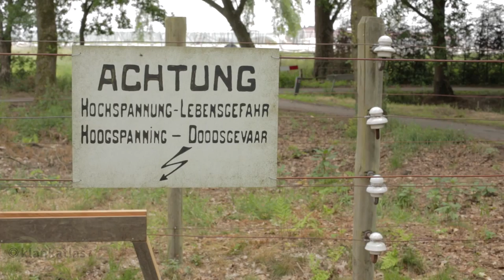Klankroute Wereldoorlog I - De Draad (Gerrit Valckenaers)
Deze klankroute loodst je door de geschiedenis van Noord-Limburg aan de hand van vier luisterwandelingen. Twee Belgische en twee Nederlandse klankkunstenaars lieten zich inspireren door lokale gebeurtenissen uit de Eerste Wereldoorlog en maakten interactieve soundscapes op maat van het landschap.

Tijdens de Groote Oorlog bleef Noord-Limburg grotendeels gespaard van materiële ravage. Ver weg van de frontlinie werden er geen dorpen verwoest of slagvelden uitgevochten. Toch waren de gevolgen van de oorlog voelbaar tot diep in het hinterland. Op slechts een boogscheut
verwijderd van het vrije Nederland kende Noord-Limburg een problematiek van heel andere orde: die van een grensregio in oorlogstijd.

Voor deze klankroute schreven vier klankkunstenaars nieuw werk voor specifieke locaties in Neerpelt en Hamont-Achel:
• Benjamin Van Esser (BE) - Achelse Kluis (Achel)
• Gerrit Valckenaers (BE) - reconstructie van de Dodendraad (Hamont)
• Cilia Erens (NL) - natuurgebied Hageven (Neerpelt)
• Bart van Dongen (NL) – looppiste bij Klankenbos/Provinciaal Domein Dommelhof (Neerpelt)

De route is gebaseerd op het bestaande fietsknooppuntennetwerk in de Limburgse Kempen.
Voor de inhoudelijke invulling van de klankroute werkte Musica samen met de werkgroep 'De Groote Oorlog aan de Kluis'.
De route maakt deel uit van de Klankatlas, een grensoverschrijdend platform voor klankkunst en muzikaal erfgoed van Musica (Neerpelt) en Intro in situ (Maastricht).
Met de steun van de Provincie Limburg, het Provinciaal Centrum voor Cultureel Erfgoed, BesteBuren en PNEM.